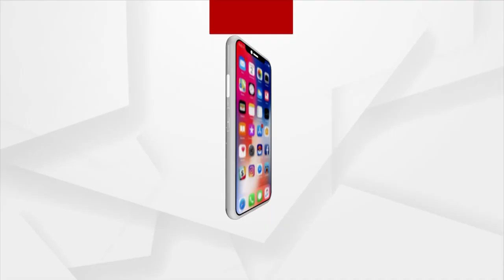History Of Sri Baladevjew Temple, Gud, Balasore